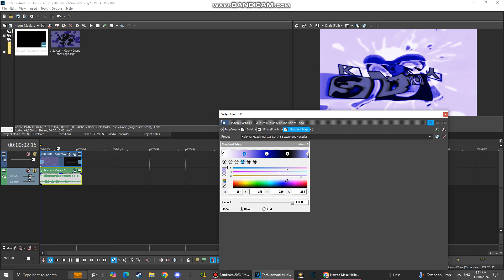(TUTORIAL ONLY/NEW EFFECT) How To Make Hello Val Headlinecil Cyr-Lat 7.5 Saxophone Vocoder